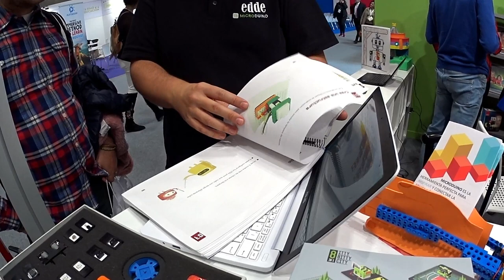SIMO 2019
Visita a SIMO 2019